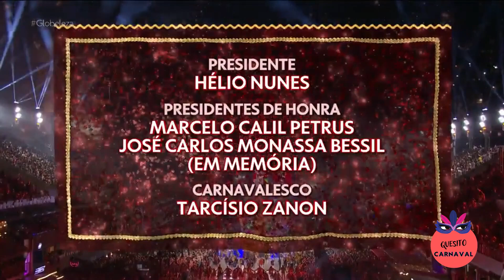Viradouro 2024 - Desfile Completo SEM NARRAÇÃO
Unidos do Viradouro 2024 - Desfile completo SEM NARRAÇÃO

Direitos de imagens reservados à Rede Globo.

Apoie a manutenção do nosso canal. Não somos monetizados.